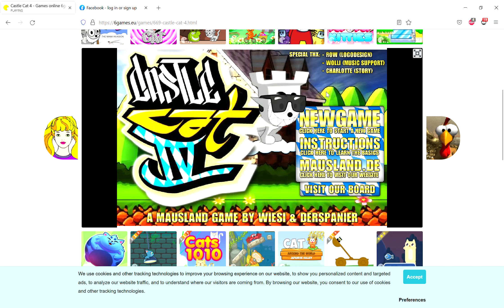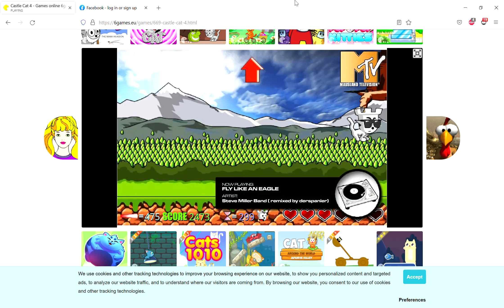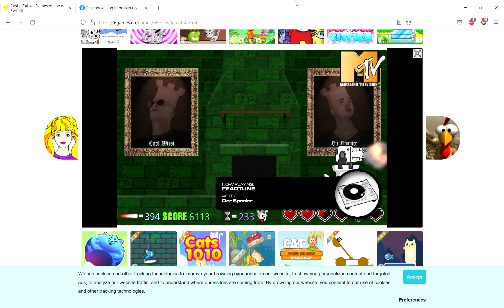Castle Cat 4 Speedrun WR! (195 / 2:29)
In the long and storied history of Castle Cat 4 speedruns, not one dared to dream of such a time as this. Not one possessed the imagination to conceive of the shadow of the possibility of such a feat as this.

You all thought I couldn't do it, because you foolishly assumed I was like you. I am not like you. I am a higher being. I am an entirely different breed of Castle Cat 4 speedrunner. I am the Greatest Castle Cat 4 speedrunner, now and forever. Now say my name.